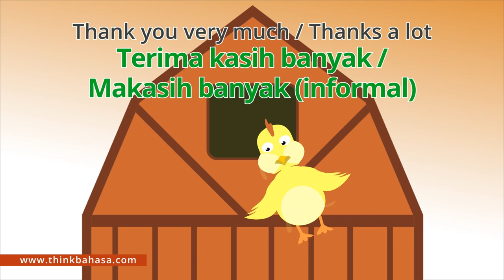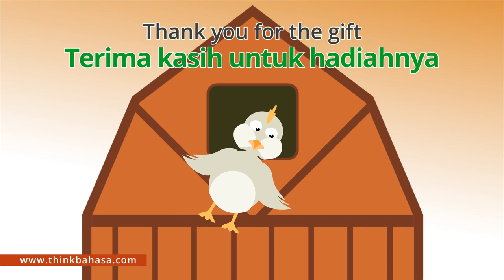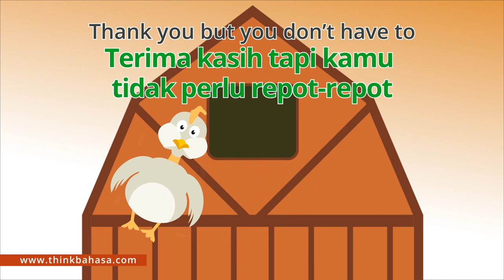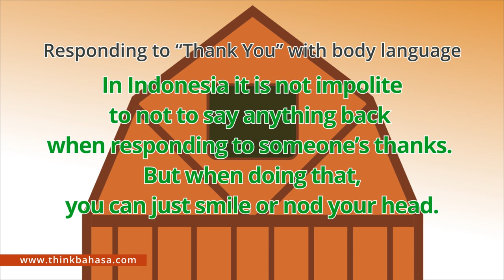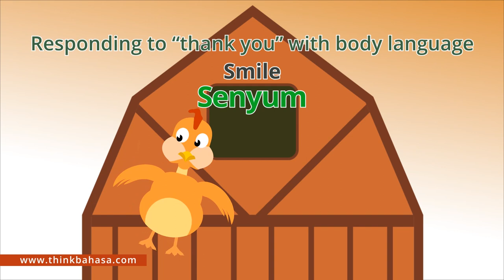Different ways to say "THANK YOU" and Respond to a "THANK YOU" in Indonesian | Learn Indonesian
Learn conversational Indonesian : saying thankyou and responding to a thank you

| LearningIndonesian on how to express gratitude and appreciation

Improve your vocabulary by learning 3 new words daily.